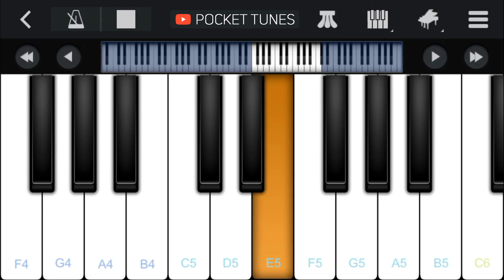Dua Lipa - Levitating│Mobile Piano Cover│Easy Tutorial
How to play Levitating by Dua Lipa on your mobile phone!

Leave a comment ✍️ with your song suggestions down below.

Download Perfect Piano App to play along:
• App Store: